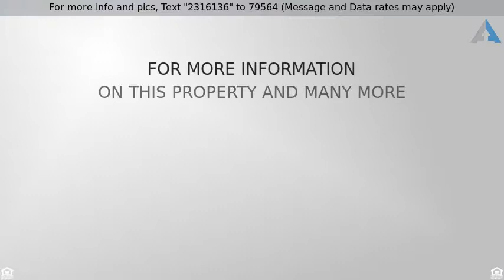Priced at $1,400,000 - 5925 Cromo Drive, El Paso, TX 0